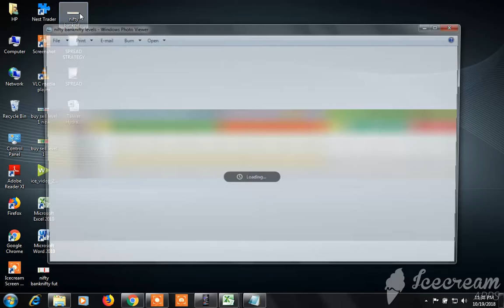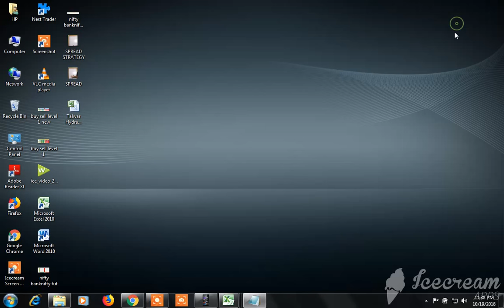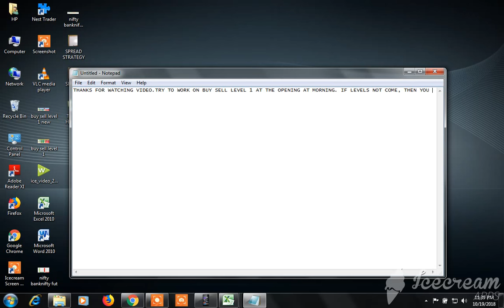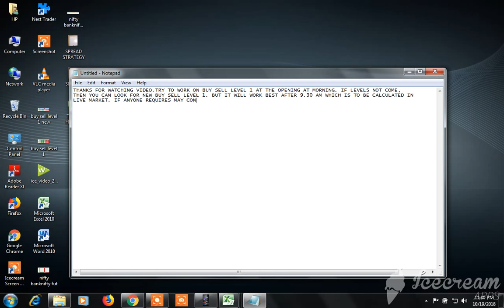BUY SELL LEVEL CUM STOCK SCANNER: VIEW FOR MONDAY 22.10.2018